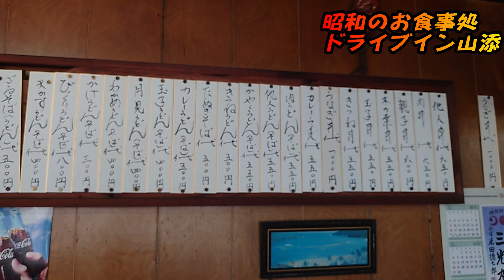【奈良県・山添村】奈良県と三重県の県境で名阪国道すぐ 手作りのおかずが旨く中華そばや丼ぶりも人気の老舗 【ドライブイン山添】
今回は仕事で名阪国道を走っていてちょうどお昼時になり前からきになっていた【ドライブイン山添】に入店！！
外観はリフォームされているのか綺麗な印象ですが店内に入るとそれはもう昭和感ハンパないですよ！！　椅子からテーブルおかずケースに冷蔵ケース・・・全てが昭和のまま時間が止まっています！！
雰囲気を楽しみつつおかずケースから鯖とダシ巻をチョイス！
冷蔵ケースからは、ぬたの和え物をピックアップ！！
この時は仕事だったのでアルコールはダメだったので残念・・・
次来るときは是非昼飲みを楽しみたいお店ですね！！

使用機材
ＳＯＮＹ　ＨＤＲ－ＡＳ３００

編集ソフト
Ｗondershare Filmora

※注意事項※　誹謗中傷や他人に不快感を与えるコメントは通知なしにコメント削除させて頂きます。